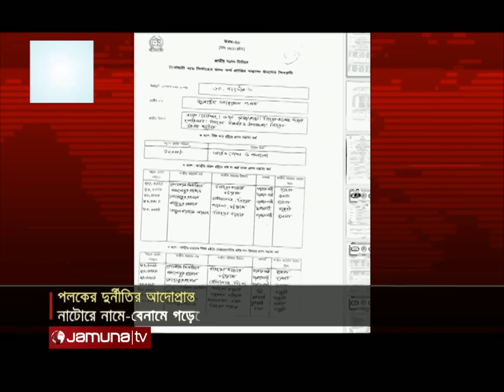আইসিটি খাতে হাজার কোটি লোপাট পলকের! নাটোরে আছে বিপুল সম্পত্তি | Polok corruption | Jamuna TV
বেরিয়ে আসছে সাবেক তথ্যপ্রযুক্তি প্রতিমন্ত্রী জুনাইদ আহমেদ পলকের থলের বেড়াল। আইসিটি খাতে হাজারও কোটি টাকা লোপাটের অভিযোগ তার বিরুদ্ধে। পাশাপাশি নিজ এলাকা নাটোরের সিংড়ায় নামে-বেনামে গড়েছেন বিপুল সম্পত্তি। স্ত্রী'সহ স্বজনরাও অঢেল সম্পদের মালিক। অনুসন্ধান চলছে পলকের দুর্নীতির।

Ex-Minister of State for Information Technology Junaid Ahmed Palak's corruption is being exposed. He is accused of losing thousands of crores of rupees in the ICT sector. Besides, he built a huge property in Singra of Natore. Relatives including wife also own a lot of wealth. The investigation is going on the corruption of Palak.